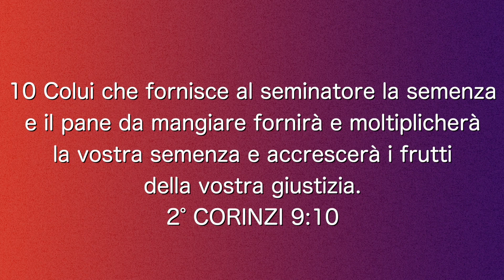Dio ha persone ovunque-Kiah Bevelacqua